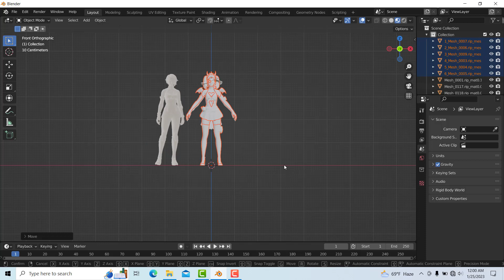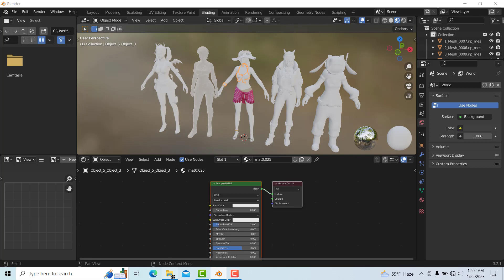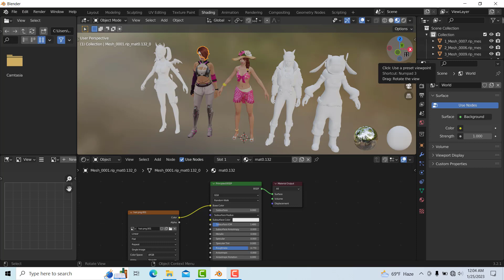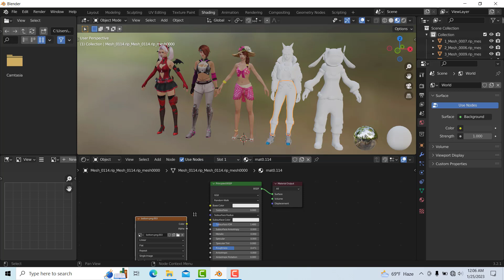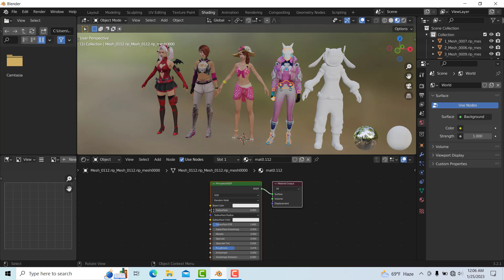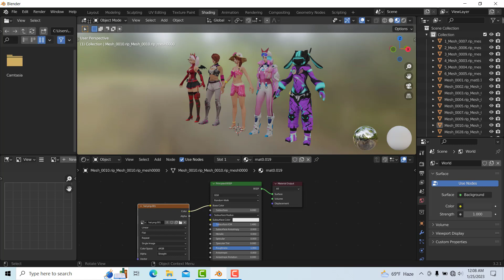Free Fire Top 5 Best Rare Female Bundle 3D Model | free fire female 3d model free download | part 3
Best rare top 3d female dress bundle in free fire part 3 | free fire female 3d model free download | ff 3d female bundle | free fire top 5 best rare female bundle 3d model |
1. Astro Egghunter Bundle
2. Hailstorm Honey Bundle
3. Heart Devil Bundle
4. Magenta Striker Bundle
5. Summer Beaches Bundle

📥[Download Link]📥

3d
3d model
3d model free fire
3d model ff
3d model free download
3d model free download
3d model animation
3d model free fire download
3d model blender
free fire 3d model download prisma 3d
3d model free fire video
3d montage video